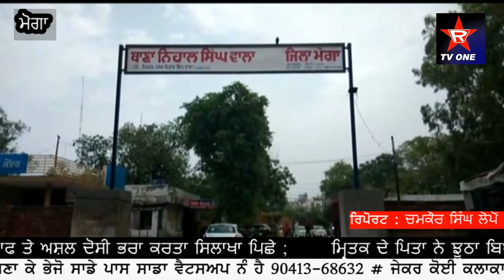ਸ਼ਕਾ ਭਰਾ ਹੀ ਨਿਕਲਿਅਾ ਭਰਾ ਦਾ ਅਸਲ ਕਾਤਲ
ਮੋਗਾ ਦੇ ਪਿੰਡ ਦੀਨਾ ਸਾਹਿਬ ਚ ਨੌਜਵਾਨ ਦੇ ਹੋੲੇ  ਕਤਲ ਨੇ ਲਿਅਾ ਨਵਾ ਮੋੜ
ਮ੍ਰਿਤਕ ਦੇ ਪਿਤਾ ਨੇ ਝੂਠਾ ਬਿਆਨ ਦੇ ਪਿੰਡ ਦੇ ਹੀ ਪੰਜ ਨੌਜਵਾਨਾਂ ਤੇ ਕਰਵਾਤਾ ਸੀ ਮਾਮਲਾ ਦਰਜ !
ਪੁਲਸ ਵੱਲੋਂ ਪੰਜਾ ਨੌਜਵਾਨਾ ਨੂੰ ਦਿੱਤਾ ੲਿਨਸਾਫ ਤੇ ਅਸ਼ਲ ਦੋਸੀ ਭਰਾ ਕਰਤਾ ਸਿਲਾਖਾ ਪਿਛੇ
ਪੁਲਿਸ ਦੀ ੲਿਸ ਵਧੀਅਾ ਕਾਰਵਾੲੀ ਦੀ ਹਲਕੇ ਚ ਚਰਚਾ ਹੋੲੀ ਜੋਰਾ ਤੇ